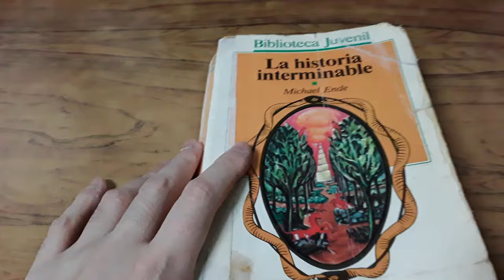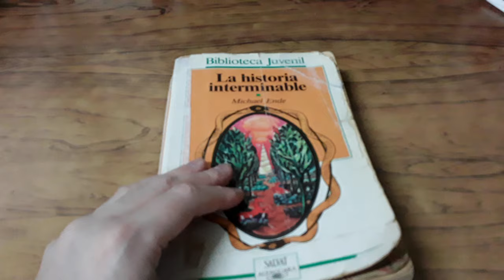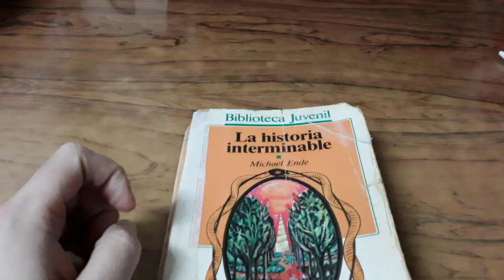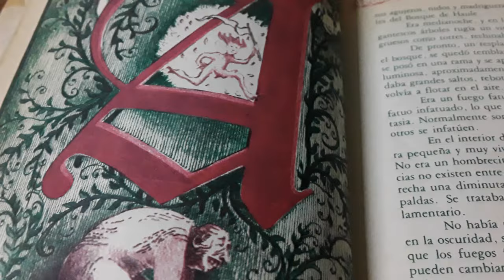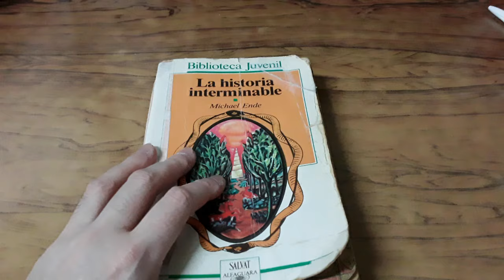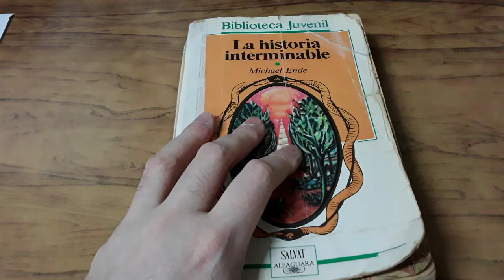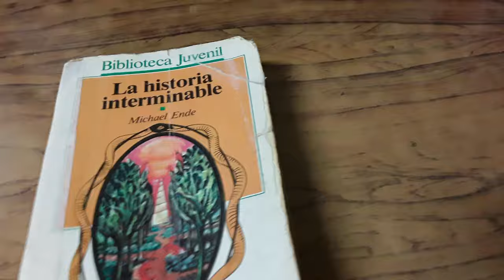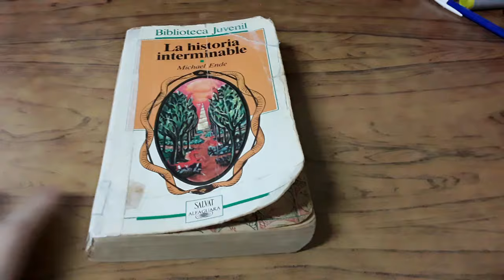La historia sin fin, de Michael Ende. Reseña del libro.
Simplemente, es un viaje al pasado, a nuestra infancia en la década del 80 y 90. Un lujo que nos podemos dar con la literatura.
¡A seguir leyendo!